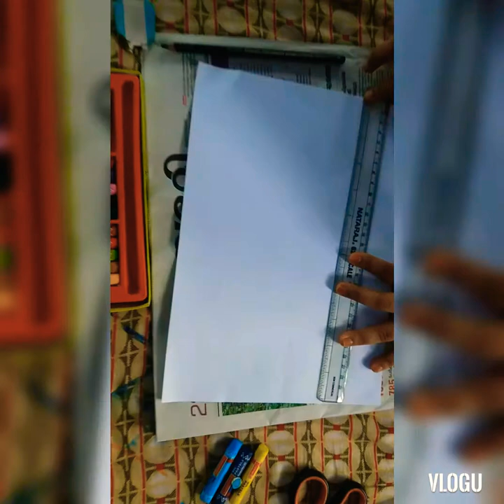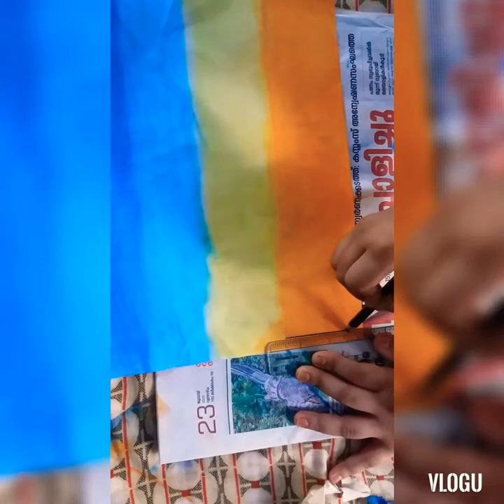DIY//HOW TO MAKE A PICTURE FROM OIL PASTE //NK VLOGS//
How to make a picture from oil paste. .
PLEASE SUPPORT US TO GET MORE VIDEOS LIKE THIS.